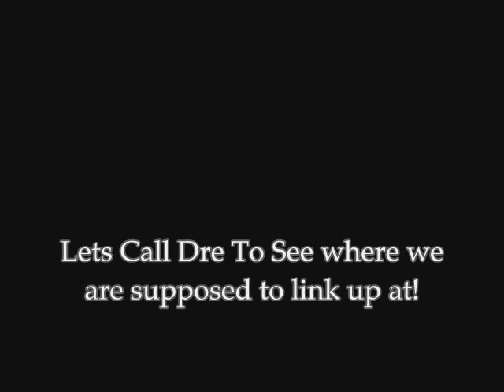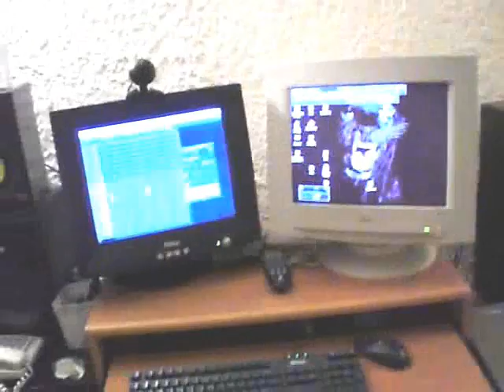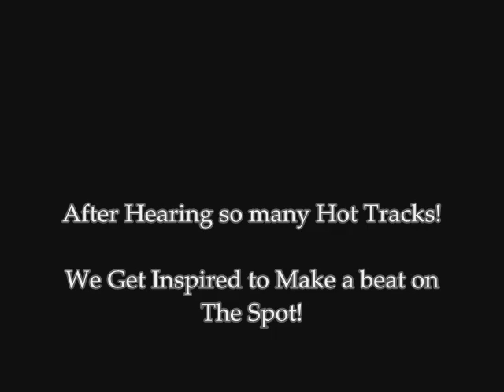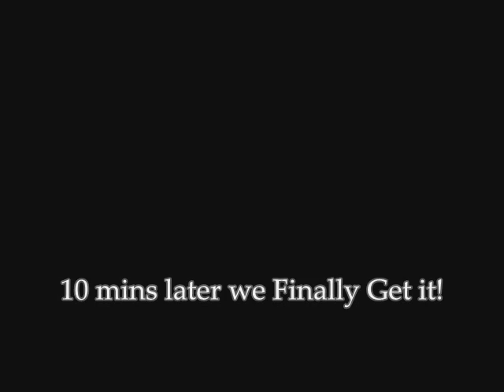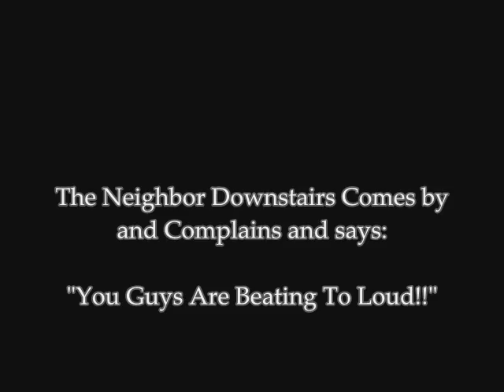Youngblaze Vision Lets Make a Beat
In this Video Young Blaze Links up with friends and Makes a beat on the spot

chicago rapper
Youngblaze Young Blaze

Make sure you  visit youngblazes
myspace and talk with youngblaze
Direct